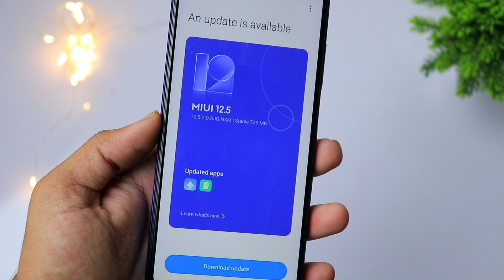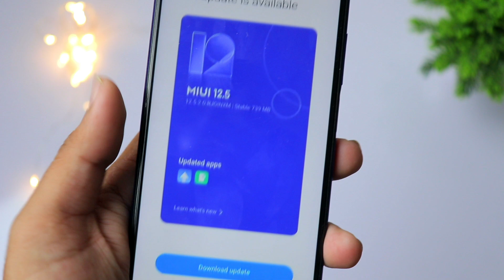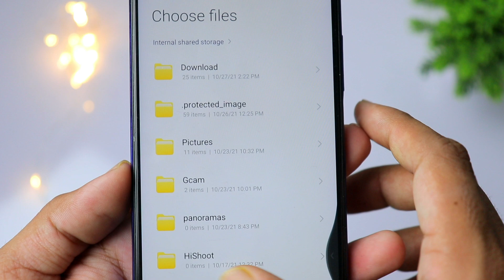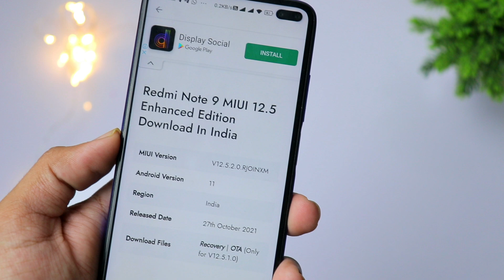Download Official MIUI 12.5 Enhanced Edition For Redmi Note 9 in India